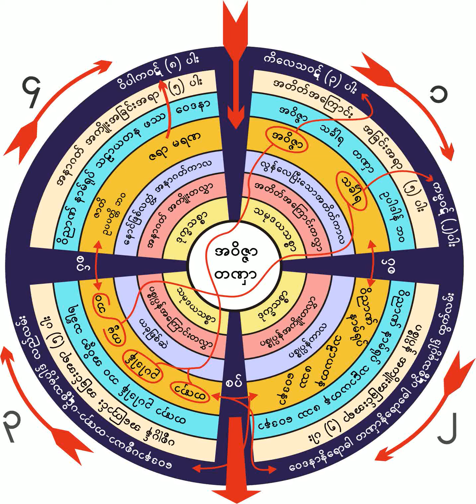၇။ ၂၈-၂-၁၉၆၁ နီ၀ရဏတရားငါးပါး ေလာဘ၊ေဒါသ၊ထိနမိဒၵ၊ကုကၠဳစၥ၊၀ိစိကိစၦာအဖုံးငါးပါးဖယ္ျပီးမွ၀ိပႆနာရႈပါ